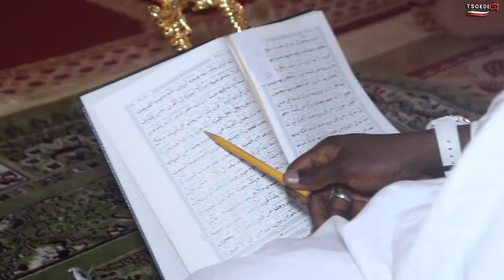TSOEDE TV: Day12 Ramadan Tafsir Central Mosque Sponsored by Alh. Ahmed Ahman Abdullahi(MATAWALI PTG)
Sponsored by Alh. Ahmed Ahman Abdullahi(MATAWALI PATIGI)